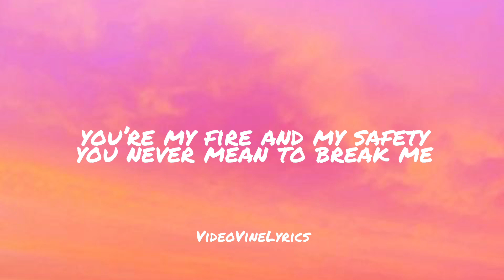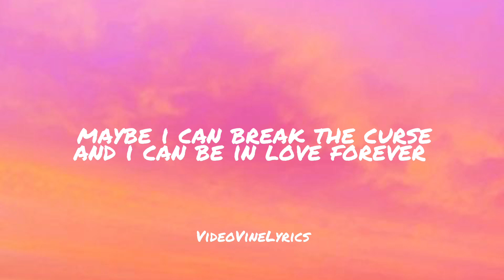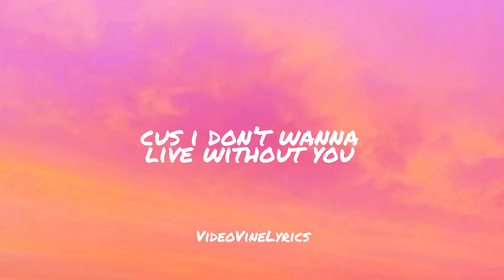Nessa Barrett - die first (lyrics)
Link to Nessa Barrett’s channel!

and i will take this video down immediately.

If you have any song suggestions please comment them!